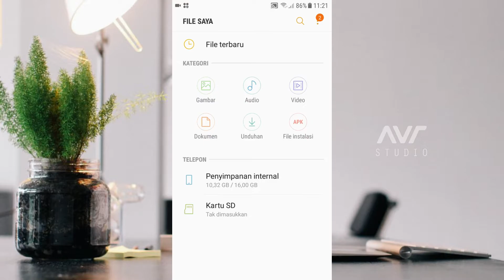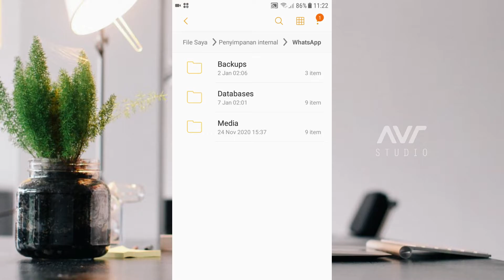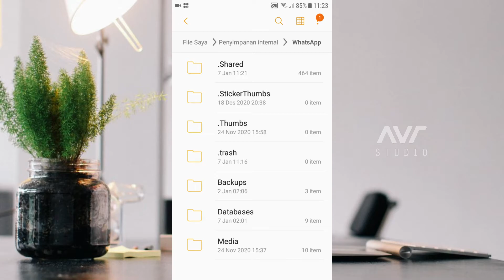CARA DOWNLOAD STORY / STATUS WHATSAPP TANPA APLIKASI DENGAN MUDAH !!! ( PART 1 )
Cara Download Status WhatsApp Tanpa Aplikasi !!!

Cara menyimpan atau mengunduh video dan foto status WhatsApp seseorang sebenarnya bisa dilakukan dengan memakai aplikasi dari pihak ketiga.

TUTORIAL MENARIK WAJIB KALIAN TONTON !!!

aplikasi download story wa ig fb,
download story wa 2020,